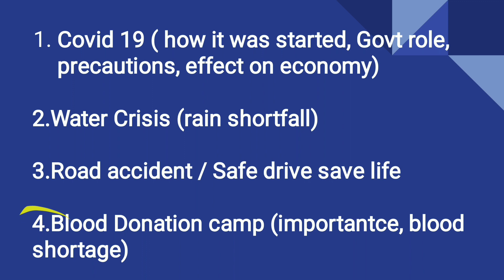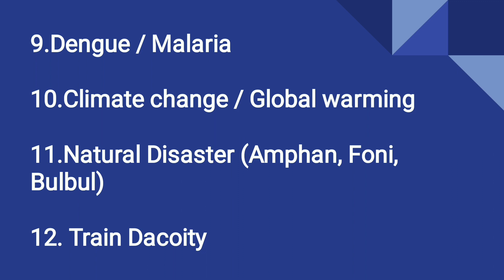Most Important Report Writing Topics For PSC Clerkship Mains 2020|Clerkship Descriptive English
যাদের কোনো কারণে clerkship প্রিলি clear হয়নি, আত্মবিশ্বাস রাখো,তুমি একদিন সফল হবেই তোমাদের জন্য ছোট্ট একটা গল্প

Most Important Report Writing Topics For PSC Clerkship mains

Hello everyone, আজকের ভিডিওতে তোমাদের সবাইকে স্বাগত জানাই। PSC Clerkship result ইতিমধ্যেই প্রকাশিত হয়েছে, এবার সামনে mains exam, তোমাদের পরীক্ষা প্রস্তুতি এগিয়ে নিয়ে যেতে তোমাদের জন্য আজকের ভিডিও PSC Clerkship Mains(Part2) এর জন্য গুরুত্বপূর্ণ report writing topics.
এগুলো পরীক্ষার আগে করে যেতেই হবে, এর থেকেই কমন আসতে পারে, সেইজন্য আগে থেকে তৈরি করে গেলে আমরা পরীক্ষায় ভালো লিখে আসতে পারবে।

আজকের ভিডিও যে বিষয়গুলো তুলে ধরেছি
 14 Important Topics for psc clerkship mains.
clerkship mains এর জন্য গুরুত্বপূর্ণ report writing. পরীক্ষায় আসার মতো, psc clerkship, psc misc পরীক্ষার বিগত বছরের প্রশ্নগুলো ভালো করে analysis করার পর এই topic গুলো বাছাই করেছি।

পাশে থাকার জন্য ধন্যবাদ 🙏

Hello Everyone, আমাদের সকলের channel Edutouch এ,  তোমাদের সবাইকে স্বাগত জানাই। বাংলার সমস্ত ছাত্র-ছাত্রী যারা সরকারি চাকরির জন্য পড়াশোনা করছে তাদেরকে সাহায্য করাই আমাদের প্রধান এবং একমাত্র লক্ষ্য। আমরা আমাদের সাধ্যমত চেষ্টা করবো তোমাদের Govt Job preparation কে এগিয়ে নিয়ে যাওয়ার জন্য।
WBPSC, WBCS, WBP, এবং রাজ্য সরকারের অন্যান্য পরীক্ষার যাবতীয় গুরুত্বপূর্ণ তথ্য তোমরা এখানে পেয়ে যাবে। পরীক্ষায় সংক্রান্ত কোনো Notice বা Update তো পাবেই, এছাড়াও পাবে Math, English, Reasoning, GK & Current Affairs এর উপর  Video class। যেগুলো তোমাদের পরীক্ষা প্রস্তুতিকে আরো মজবুত করবে।

আমাদের এই ছোট্ট প্রয়াস তোমাদের ভালো লাগলে, আমাদের পাশে থেকো।
ধন্যবাদ 🙏